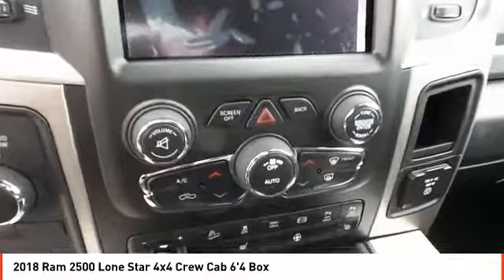2018 Ram 2500 Midland TX JG344552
2018 Ram 2500 Lone Star 4x4 Crew Cab 6'4 Box

This vehicle won't be on the lot long! Take control of this high-value modern machine! A turbocharger further enhances performance, while also preserving fuel economy. Top features include front fog lights, tilt steering wheel, skid plates, and more. It features four-wheel drive capabilities, a durable automatic transmission, and a refined 6 cylinder engine. Our sales reps are extremely helpful knowledgeable. We'd be happy to answer any questions that you may have. Please don't hesitate to give us a call.